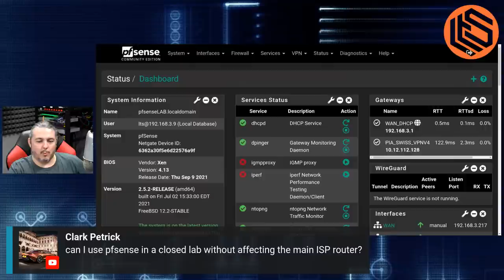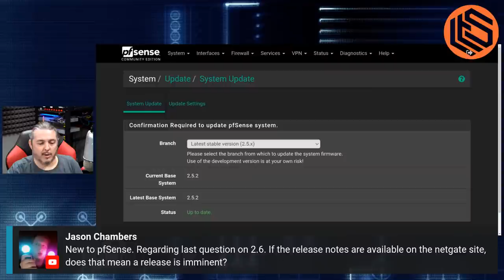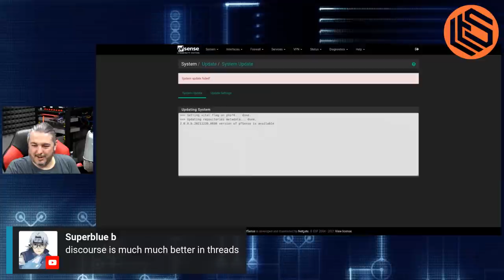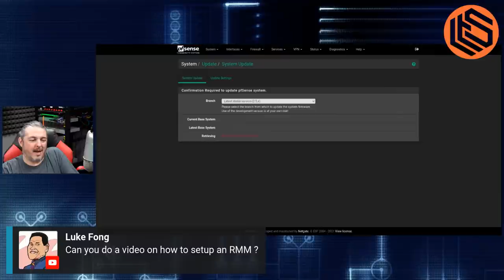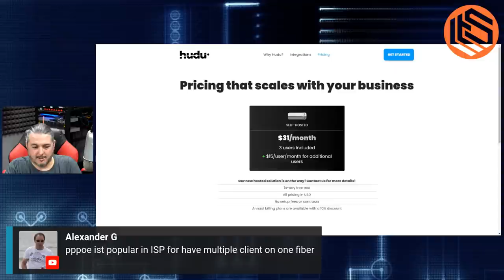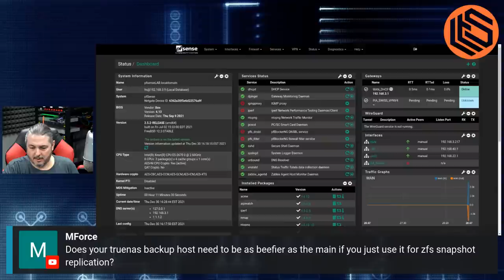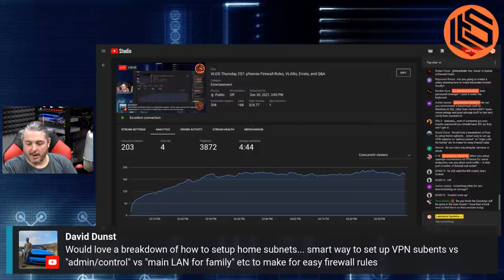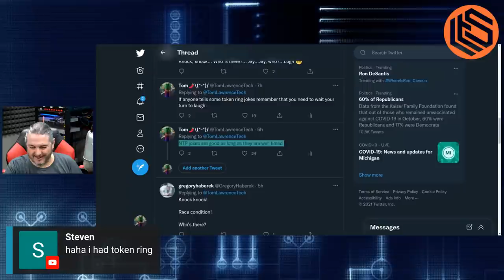VLOG Thursday 258: pfsense Firewall Rules, VLANs, Errata, and Q&A